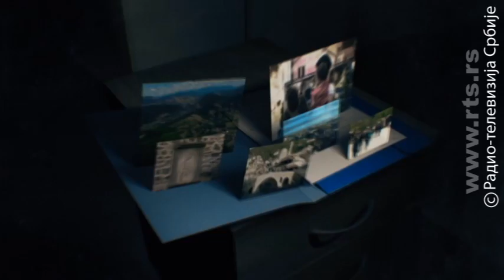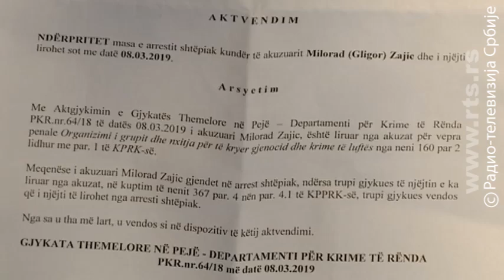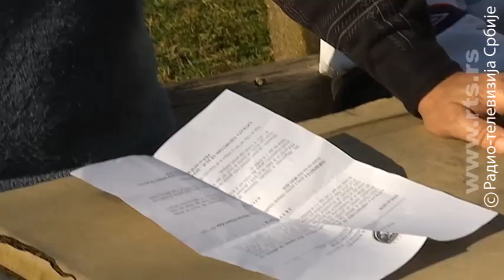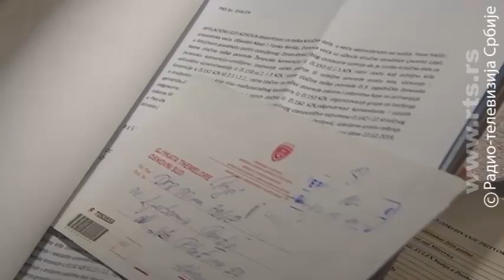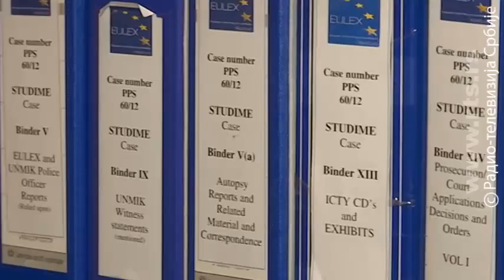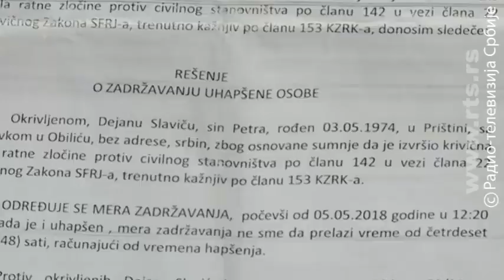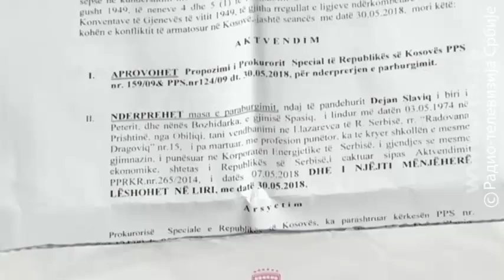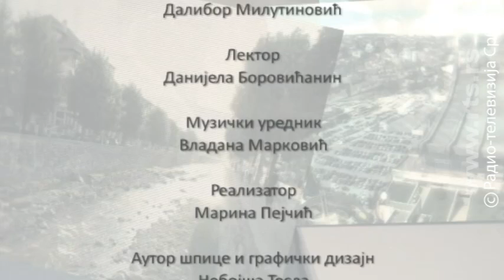Pravo na sutra: Od kuće do pritvora